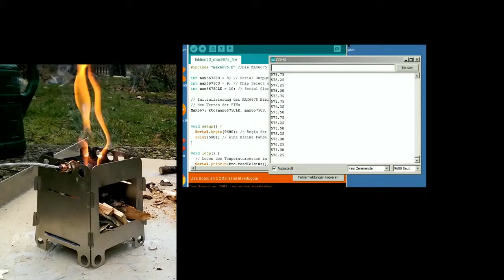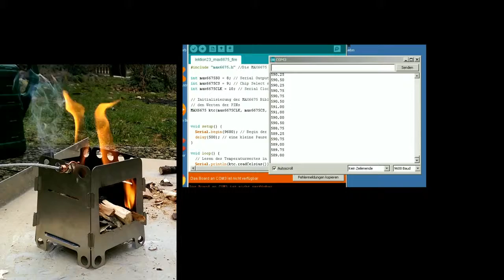Temperatursensor MAX6675 Test am offenem Feuer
Laut Herstellerangaben soll der Sensor bis 1000°C messen können. Dieses wollte ich nun mal mit einem kleinen offenen Feuer probieren. Jedoch mehr als ~590°C hat mein Hobo nicht geschafft.

Dieses und noch viele weitere Videos & Tutorials zum Arduino findest du